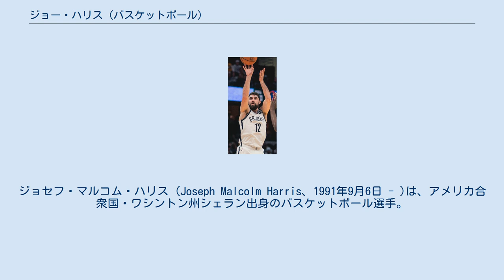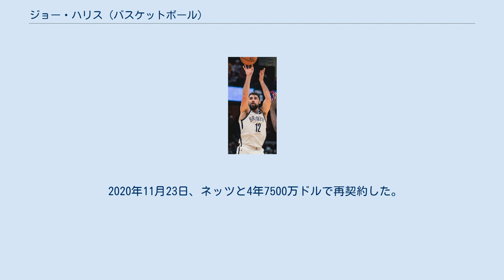ジョー・ハリス (バスケットボール)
ジョセフ・マルコム・ハリス (Joseph Malcolm Harris、1991年9月6日 - )は、アメリカ合衆国・ワシントン州シェラン出身のバスケットボール選手。
NBAのブルックリン・ネッツに所属している。
身長198cm。
 地元ワシントン州のシェラン高等学校時代は、同州の最優秀選手に選出されるなどの活躍を見せた。
大学はバージニア大学に進学 。
2013年にACCの1stチームに選出されるなど活躍した。
4年間大学に在籍した後、2014年のNBAドラフトにエントリーした。
 ドラフト33位でクリーブランド・キャバリアーズから指名された。
ところが、2014-15シーズンは、レブロン・ジェームズがマイアミ・ヒートから4年ぶりに復帰した年でもあったため、再建から優勝狙いへと路線が変更したキャバリアーズにおいてハリスの出場時間は限られた。
結局2014-15シーズンは51試合の出場で約10分の出場で3.8得点に終わり、翌2015-16シーズンは、足首の負傷もあり5試合の出場に止まり、2016年1月5日にオーランド・マジックに放出されて解雇された。
 2016-17シーズン開幕前の2016年7月19日、ブルックリン・ネッツと契約した。
2017-18シーズンの2018年3月25日に行われたクリーブランド・キャバリアーズ戦で自己最多の30得点を記録、試合はキャバリアーズに121-114で敗れた。
 2018-19シーズンからは先発に定着し、チームの躍進を支えた。
2月にはシャーロットで開催されたオールスターウィークエンドの3Pシュートアウトに初出場、初優勝を決めた。
その後も好調を維持し、ネッツのプレーオフ出場に貢献。
自身もステフィン・カリーらを抑え、シーズン3P成功率（47.4％）で1位を獲得した。
 2019-20シーズンも平均得点(14.5)とリバウンド(4.3)で自己最高を更新した。
プレーオフ1回戦ではトロント・ラプターズに2連敗したところで、故障ではない個人的な理由で離脱してシーズン終了となった。
 2020年11月23日、ネッツと4年7500万ドルで再契約した。
 ^ BasketBallReference